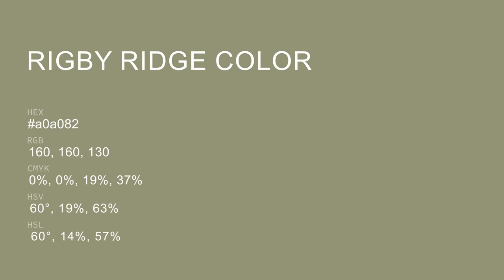Rigby Ridge color a0a082 hex color - Green color - Cool color a0a082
What color is Rigby Ridge ? a0a082 hex color - Green color - Cool color a0a082

Hex a0a082 Color Code is also known as Rigby Ridge color.